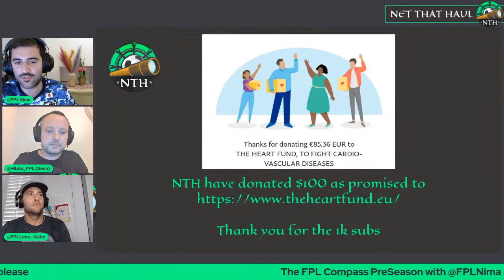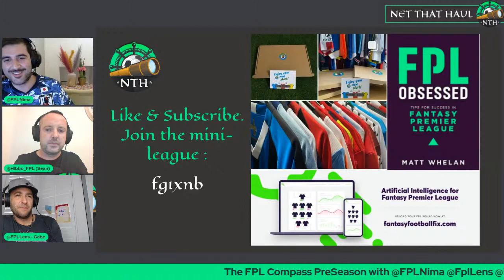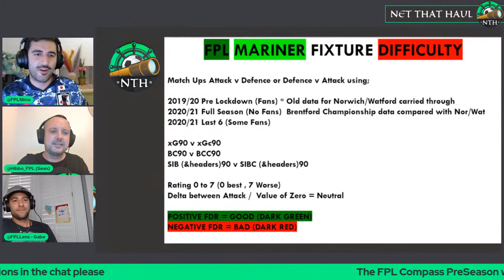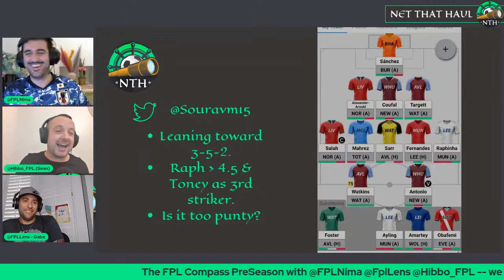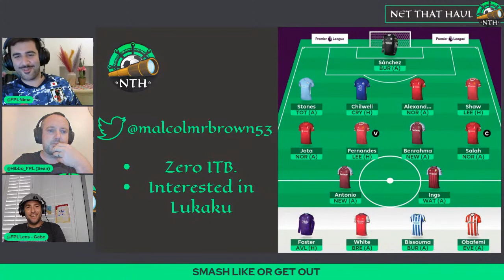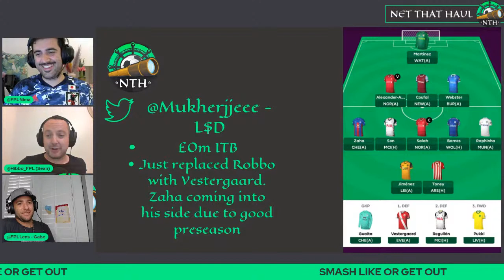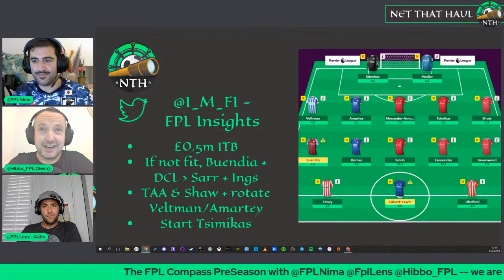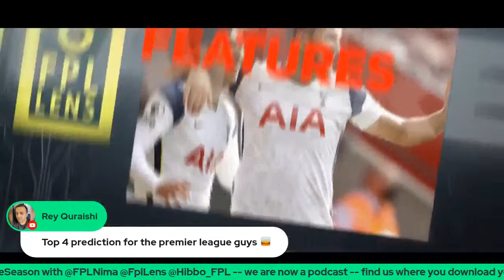Fantasy Premier League (FPL) 21/22 NTH Compass Show | GW1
Join @Hibbo_fpl @FPLnima #& FPLlens for the big build up to Gw1 including RMTs Q&As and the last of Gabe's Team Previews.

0:00:00 Intro
0:07:00 Arsenal Match-Up
0:26:00 Spurs Match-Up
0:40:00 West Ham Match-Up
0:51:00 FDR
0:55:00 Rate My Teams
2:14:00 Q&A

🎧 Also listen on:

👨💼About Us:
Make sure you Net that FPL Haul with co-hosts @FPLMariner @FPLlens @FPLNima and @Hibbo_FPL. Map out your FPL Journey with the weekly FPL LIVE Compass show for a review of the previous Gameweek, @FPLNima 's Transfer trends, Hibbo's hammer breaking the Template and much more, incl Q&A. Closer to the Game Week deadline the Match-Up Show will also be LIVE covering @FPLMariner's Fixture difficulty rating (FDR), @FPLlens weekly match up feature, Guest Features and our famous Captaincy Metric which returned an amazing 79% success rate in 20/21. Also don't miss the fun catpick ably assisted by Mariner's cat Oliver. From time to time we will run specials, FPL round table discussions and Q&A, Expect frank honest & hilarious answers from the team plus special guests.